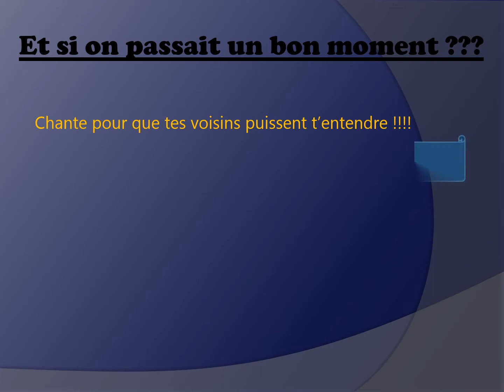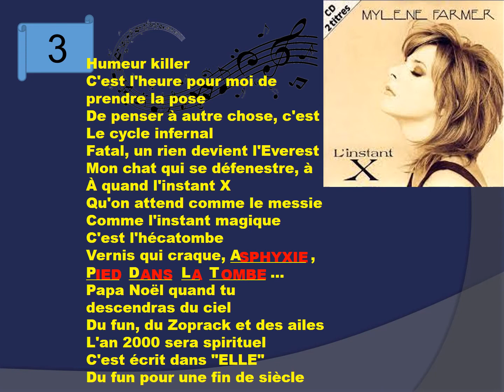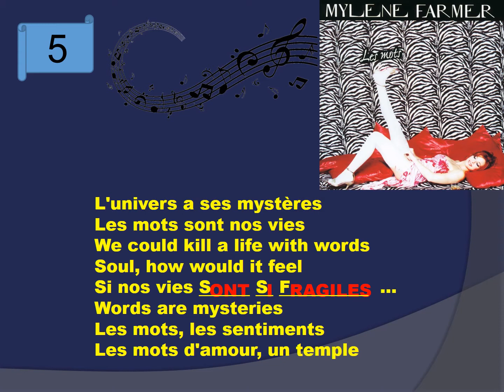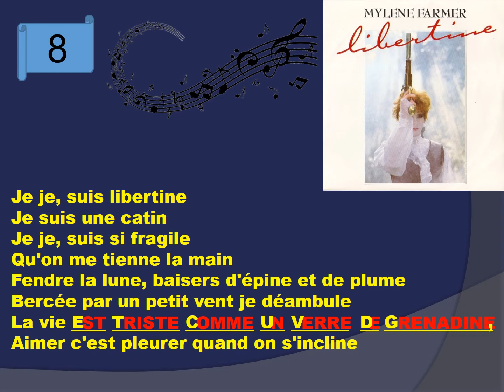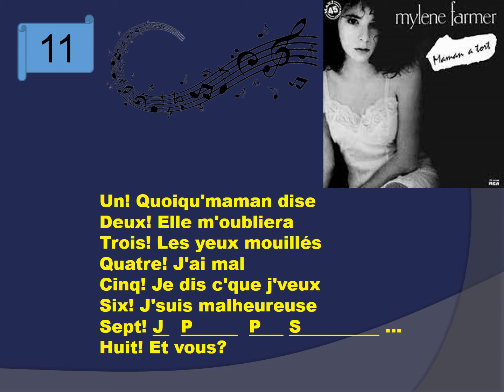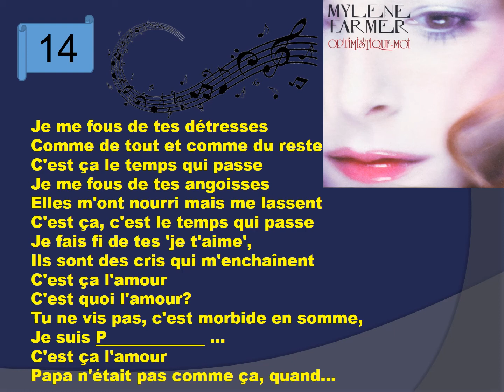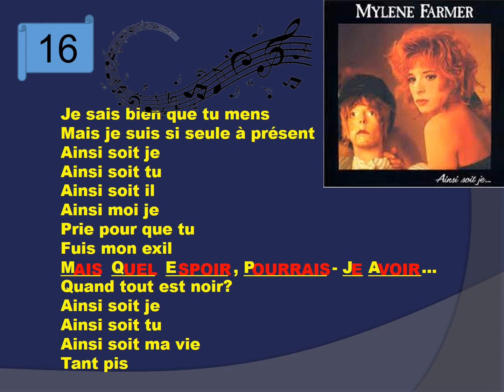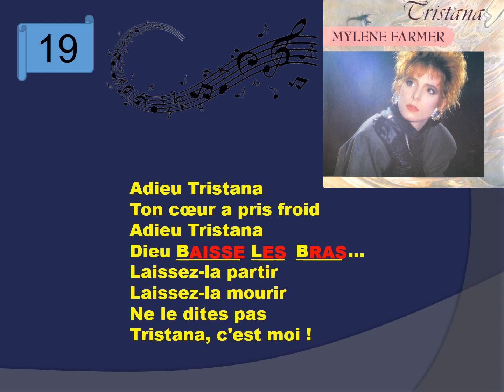Trouve les paroles [Spécial Mylène Farmer]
Mylène pour les fans et les moins fans ! Amusez-vous bien !